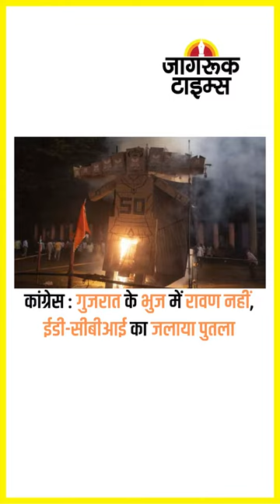JAGRUK TV : SUPER FAST NEWS 06.10.2022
कर्नाटक : भारत जोड़ो यात्रा मांड्या से शुरू, सोनिया गांधी भी शरीक

भारत निर्मित सिरप पीने से गांबिया में 66 बच्चों की मौत, चेतावनी जारी

केरल में बसों की भीषण टक्कर, नौ लोगों की दर्दनाक मौत, 40 घायल

शेयर बाजार में तेजी, सेंसेक्स 450 अंक ऊपर, निफ्टी 17400 के पास

क्रिकेट : भारत और दक्षिण अफ्रीका के बीच लखनऊ में वनडे मैच आज

बंगाल : जलपाईगुड़ी में विसर्जन के दौरान बाढ़, आठ मरे, कई लापता

मुलायम सिंह यादव की हालत स्थिर, आईसीयू में जुटी डाक्टरों की टीम

सूरत : सेब को लेकर नाबालिग ने की ऑटो चालक की हत्या, तीन गिरफ्तार

मैक्सिको : बंदूकधारियों ने की फायरिंग, मेयर समेत 18 लोगों की मौत

सांसें जहरीली : दिल्ली-एनसीआर की हवा खराब, आज बढ़ेगा प्रदूषण

कांग्रेस : गुजरात के भुज में रावण नहीं, ईडी-सीबीबआई का जलाया पुतला

राजस्थान : बड़ा प्रशासनिक फेरबदल, 201 आरएएस अफसरों के तबादले